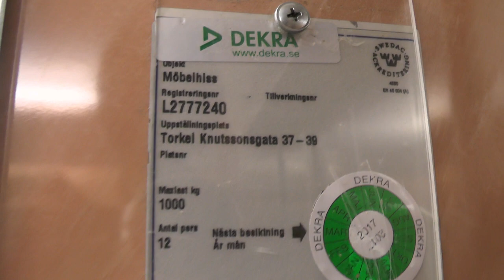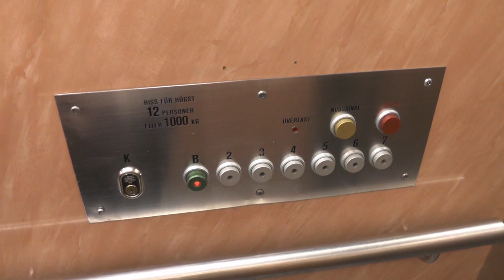Epic old Unilift Traction elevator @ Torkel Knutssongatan 37-39, Stockholm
Manufacturer:
Installation year:
Current moderniser:
Latest modernisation year:
Serial Number:
Capacity: _Kg (_lbs.) - _ Persons
Floors: _ =

Location: Torkel Knutssongatan 37-39, Stockholm (Södermalm) SWEDEN!